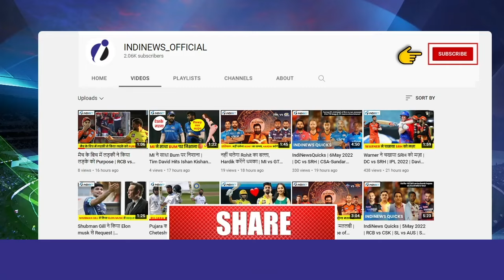Ashwin नहीं डालते हैं Off Spin | Kumar Sangakkara Criticised Ravi Ashwin | IPL 2022 Final | RR vs GT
Ravichandran Ashwin had to rise to the occasion in the Indian Premier League final against Gujarat Titans. But the seasoned spinner conceded 32 runs in three overs. Introduced in the 12th over, Ashwin bowled a few carrom balls instead of regulation off-spin. And, in the end, that did not fetch him any wickets.

Rajasthan Royals' coach and director of cricket Kumar Sangakkara believes that Ashwin should think of bowling off-spins more. "Ash (Ashwin) has done a great job for us. And even for Ash, being a legend in terms of what he has achieved on the cricketing pitch, again even for him there will be lots of thinking and improvements to do especially with his off-spin and bowl more of it,” Sangakkara said after his team's seven-wicket defeat.